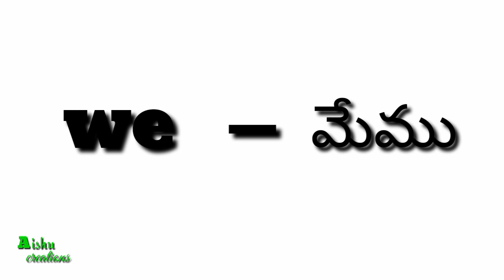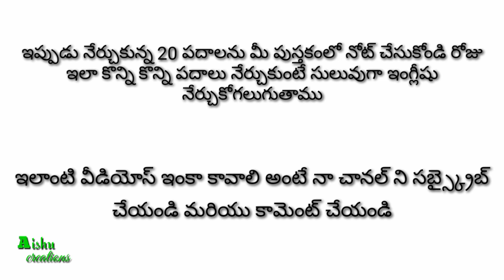easy to learn English / సులభంగా ఇంగ్లీష్ నేర్చుకోండి